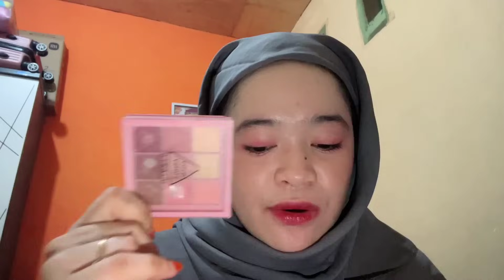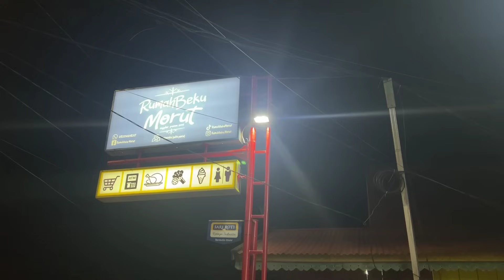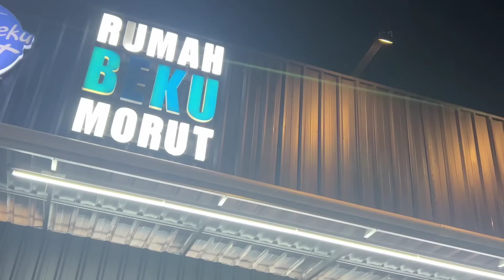PAGI - PAGI BUAT BEKAL UNTUK SUAMI , KEGIATAN HARI INI DI KOSAN PAGI SAMPAI MALAM